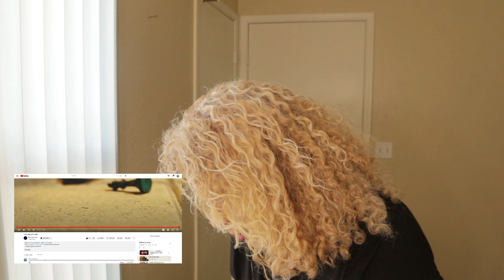The Mighty One reactionvideo @premsandesh3515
Hola chicos 😊😊😊 😎 Saben que YouTube no paga por reacciones. Es más aveces hasta la bloquean. ¿Podrías ayudarme através de mi ¿O Podrías apoyar mi canal convirtiéndote en miembro de mi cuenta de Patreón? Subiré videos que YouTube normalmente prohibiría o desmonetizaría

NO ES PARA PEDIR REACCIONES AL MENOS QUE TU SEA EL ARTISTA NI ES PARA INTENTAR TENER RELACIONES CONMIGO. Si quieres una reaccion de un artista dejamelo en los comentarios.